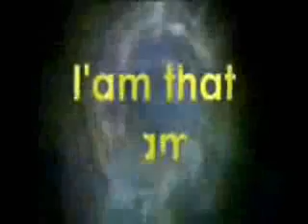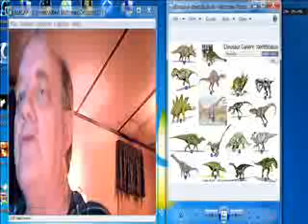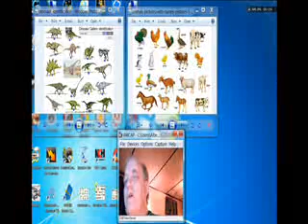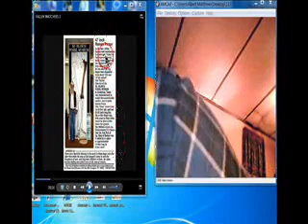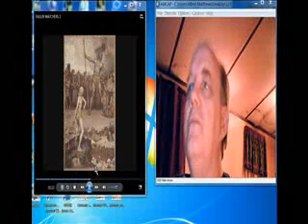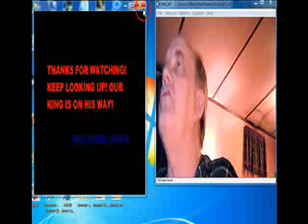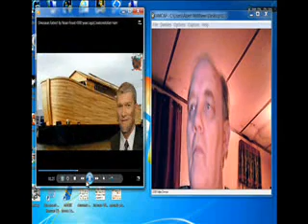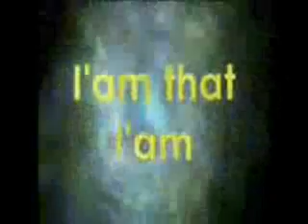FALLEN WATCHERS 2 0003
FALLEN WATCHERS 2 How the angels mated with the women to create the giants and also the animals to create the dinosaurs. Before God  killrd all with the flood.